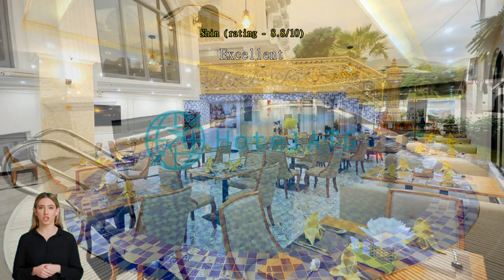Crown Nguyen Hoang Hotel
Make everyday special with all that Nha Trang has to offer with a stay at Crown Nguyen Hoang Hotel. Does your vacation require time on the water? Ideal for ocean lovers and fun-seekers, Crown Nguyen Hoang Hotel is located just 6.9 km from Vinpearl Land Nha Trang.
All offerings provided by Crown Nguyen Hoang Hotel help to ensure a pleasant stay for all travelers. Free internet access provided within the hotel keeps you connected throughout your stay. Airport transfer services can be booked before your check-in date, to ensure a smooth and convenient arrival or departure. Exploring Nha Trang is made even more convenient with the taxi services available at the hotel.
For guests arriving by car, parking is provided free of charge. Always get the assistance you need with front desk services including concierge service, luggage storage and safety deposit boxes. Booking the best tickets and getting the hottest restaurant reservations are made easy with help from the hotel's ticket service and tours. For longer stays or whenever you need it, the dry cleaning service and laundry service keep your favorite travel outfits clean and available.
Feel like doing nothing? Available services like room service and daily housekeeping let you get the most out of your time at the Crown Nguyen Hoang Hotel. For health reasons, smoking is not permitted anywhere inside the hotel. For guests who would like to smoke, the designated smoking areas are available.
A range of amenities is offered in guestrooms at Crown Nguyen Hoang Hotel. Enjoy your stay even more at the hotel, knowing that some selected rooms include linen service, blackout curtains and air conditioning. Some rooms at Crown Nguyen Hoang Hotel are available with design features like a balcony or terrace. For a bit of entertainment, guests will find cable TV available in some selected rooms.
Don't worry about being thirsty as a refrigerator, bottled water, instant coffee, instant tea and mini bar are provided in some guestrooms. Bathroom amenities are just as important as others, and at the hotel you'll find a hair dryer, toiletries and towels available in some guest bathrooms.

Don't start your vacation days without your morning coffee, available every morning in the café. A number of great dining options at the hotel assures that you'll always have convenient and delicious choices. A great night out couldn't be easier! Enjoy a fun evening without traveling outside at the bar. Are you a great cook? Make your own meals in-house at the hotel's shared kitchen.
A day in will be as fun as a day out with ranges of recreational activities offered at Crown Nguyen Hoang Hotel. A beach that's accessible right from the hotel puts you close to the ocean during your stay. A relaxing end to every day is possible with a visit to the solarium, located right in the hotel. Don't forget to make a visit or two to the hotel's pool.
Family time on relaxed evenings is easy with the hotel's shared lounge and TV area.

Don't spend all your time inside while in Nha Trang! Chill out in the beach or just watch the waves on warm days at Nha Trang beach located 4.3 km away.

Guests who stayed here found it to be neat and tidy, scoring it above 97% of other accommodations in the city.
Past guests love the staff and service here, rating it above 94% of the other accommodations in the city.